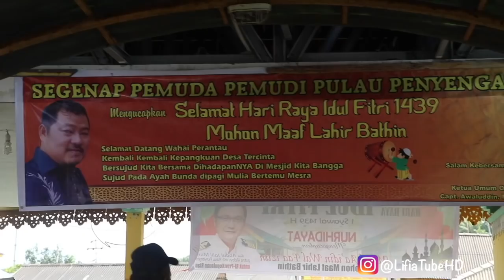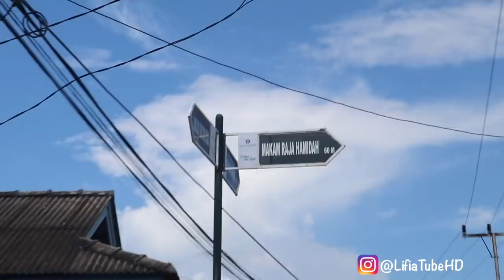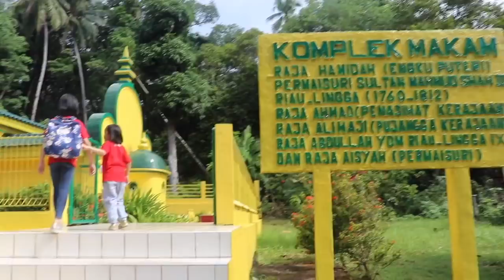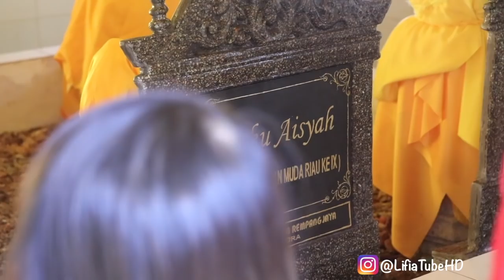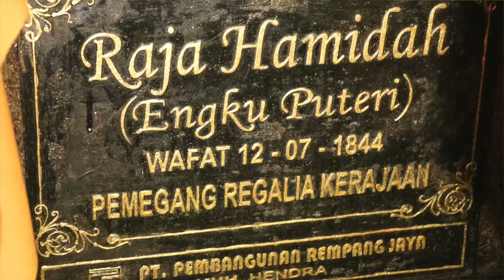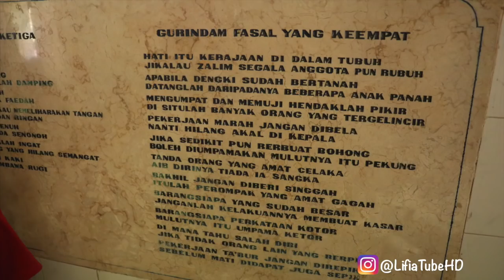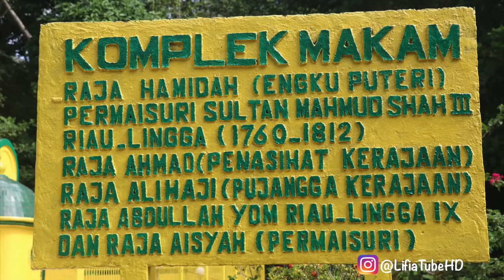Makam Engku Putri Pulau Penyengat #2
Ziarah ke Makam Engku Putri di Pulau Penyengat

Lifia Niala is a fun channel where i do Toy reviews and unboxing, Games and challenges.Trips and fun activities and more, I love kids YouTube Channels so i asked my dad too help me make my own! so guys can you please LIKE-COMMENT-SUBSCRIBE to my channel